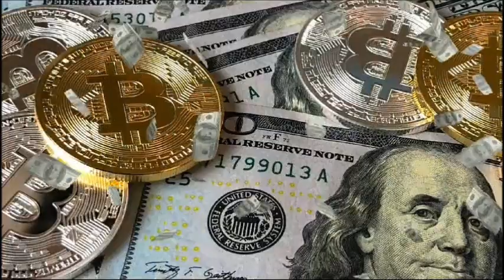Бу күнегүне көн саен 20 минут эшләгез, сез теләгәнгә ирешерсез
Башта сез тулысынча ышанырга тиеш, мин акчага яки сез теләгән нәрсәгә ирешә алам, аннары сез теләгәнгә ирештегез дип уйларга тиеш. Әгәр сез бу практиканы көн саен эшлисез икән, бигрәк тә йокларга ятканчы, нәрсә булыр дип уйлыйсыз. Фатихалы булып калыгыз Зинһар, минем каналга язылу ...